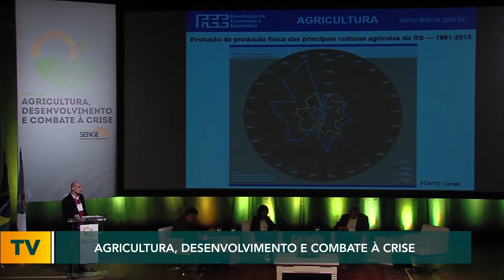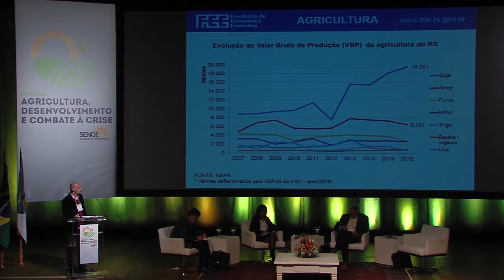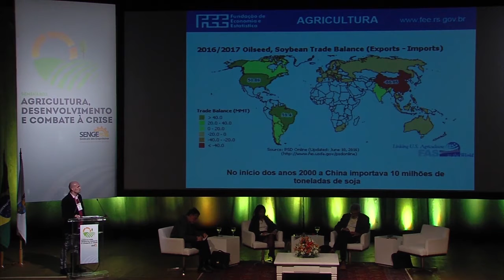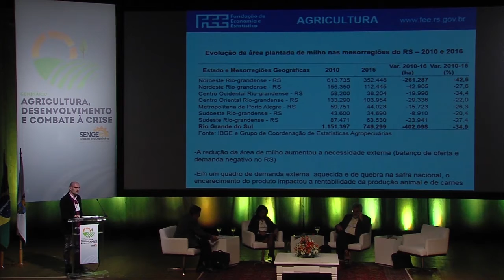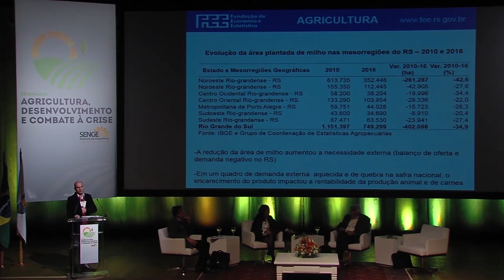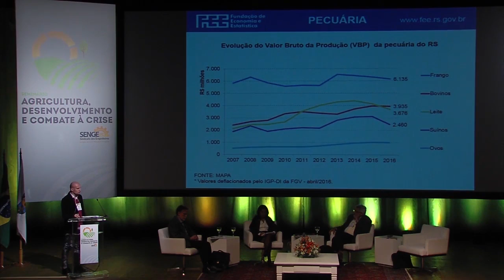Seminário Agricultura, Desenvolvimento e Combate à Crise - RODRIGO FEIX - Parte 02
AGRICULTURA E DESENVOLVIMENTO - Cenários, desafios e o papel do Estado.
Painelistas: Rodrigo Daniel Feix - Fundação de Economia e Estatística RS